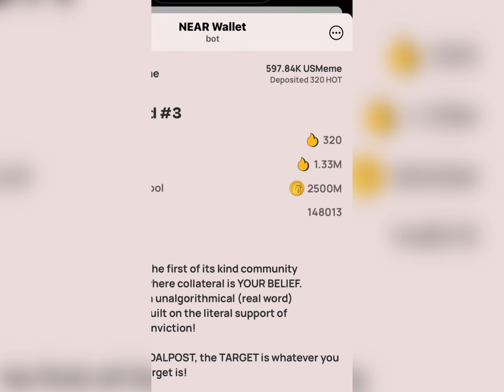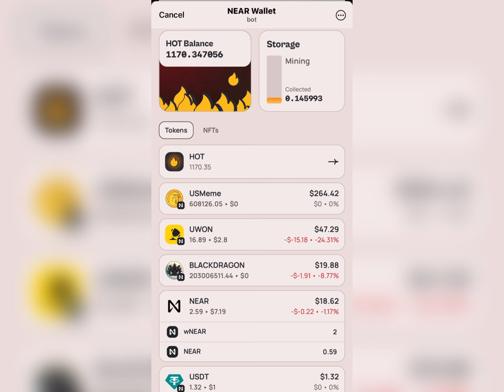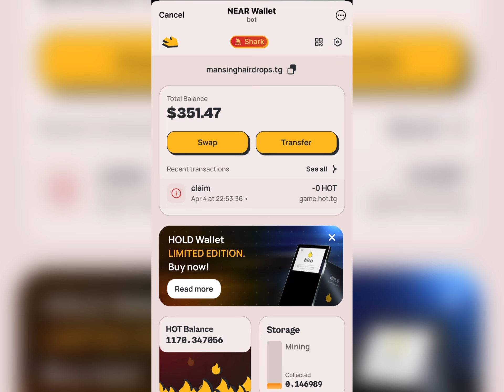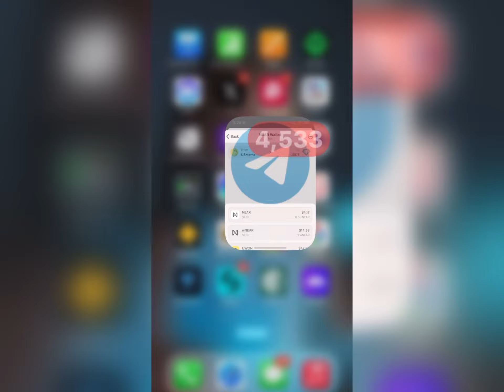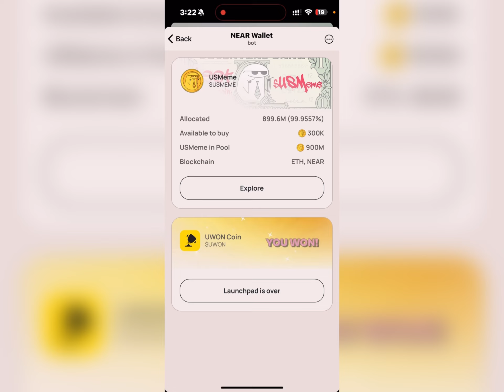HOT 🔥 PAD UsMeme Confirm Claim Live || UsMeme Claim Update By Mansingh Expert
👉 HOT Coin  Mining Full Video link 🔗

 Twitter Post Link

🚀 Satoshi Mining Process Video Link 🔗

🔥 NexaBlock WhatsAppGroup Link 🔗

•{WhatsApp ChannelLink }

{Tags}

hot coin new update.
hot coin.
hot coin mining update.
hot coin mining new update.
hot coin update.
hot token mining new update.
hot mining update.
hotcoin update.
hot coin mining app.
not coin update today.
not coin new update.
notcoin update.
hot coin mining 2024.
notcoin mining update.
hot token mining update.
hot coin price prediction.
not coin update.
notcoin mine updates.
hot token update.
note coin update.
iotx coin update.
hot coin prediction